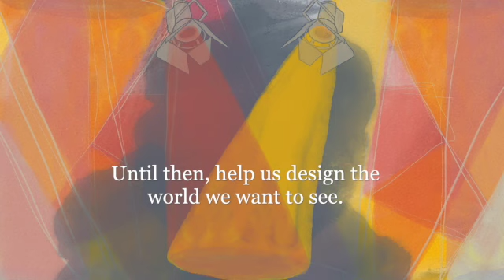'A Million Dreams' performed by OCTAVE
At Oregon Children’s Theatre, no matter how grim the day’s news, the voices and faces of our students always make us feel hopeful. They remind us why we do what we do – and why we are committed to empowering and elevating their voices. So, we asked families from our Acting Academy OCTAVE (OCT's All Voices Ensemble) to share their talents with you.

Please take a few minutes out of your day to watch OCT’s first ever virtual choral performance, ‘A Million Dreams’ from The Greatest Showman, and donate what you can today

We are actively planning for a safe return to the stage and in-person classes during the 2021-22 season, but we need your help to get there! Your donation will help us continue to serve families, while also positioning us to find a new physical space and make live theatre again soon. With your support, those “million dreams” are achievable, so let’s design the world we want to see!

'A Million Dreams' from The Greatest Showman
written by Benj Pasek & Justin Paul

Conceived, directed, and arranged by Ash (Amir Shirazi)
performed by OCTAVE (Oregon Children's Theatre All Voices Ensemble)
featuring: Adele, Camille, The DuPonts, M. Garcia & K. Garcia, Kaia, The MacKenzies, Daniel Pollack-Pelzner, Noah Rosenbaum, and Zoë